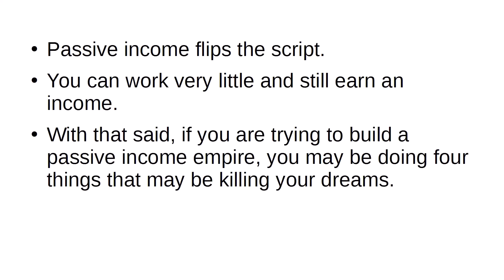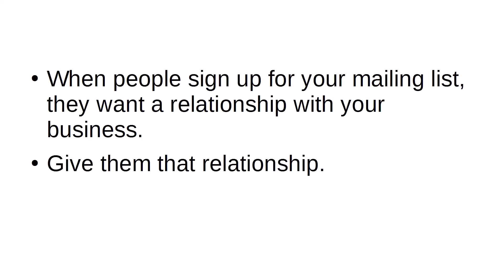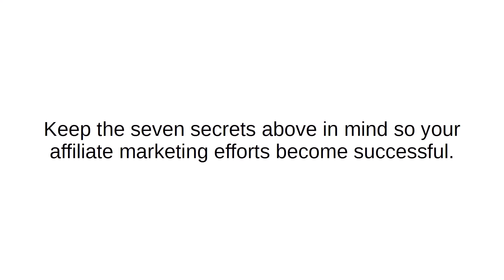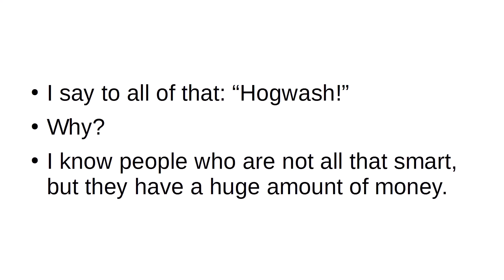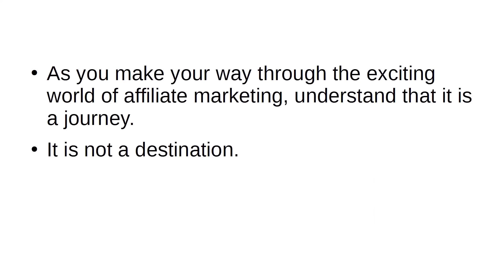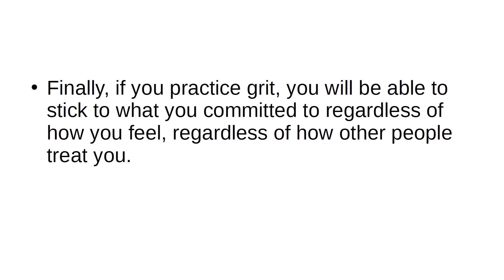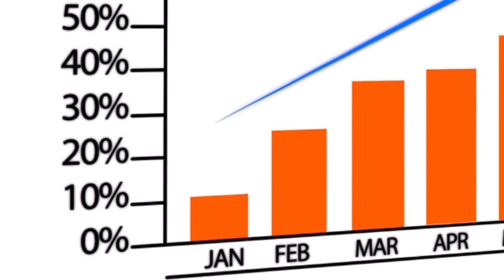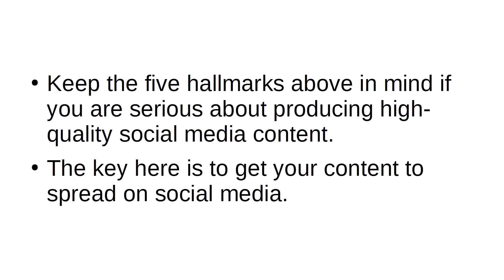Affiliate Marketing Tools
Courses for Affiliate Marketing
Learn Affiliate Marketing
Tools for Affiliate Marketing